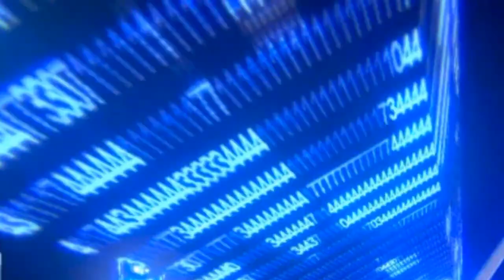Conjunto Inolvidable- Hola Crazon 2012